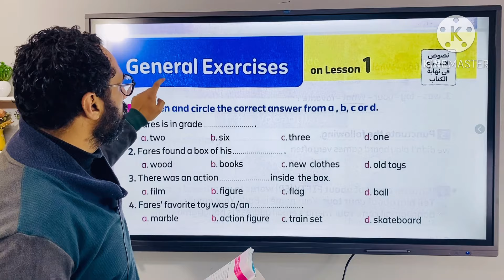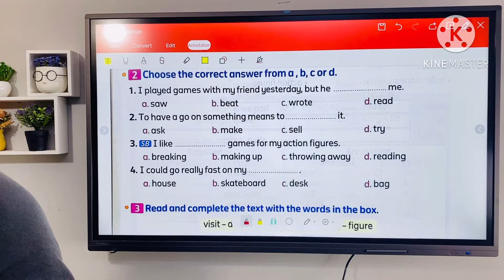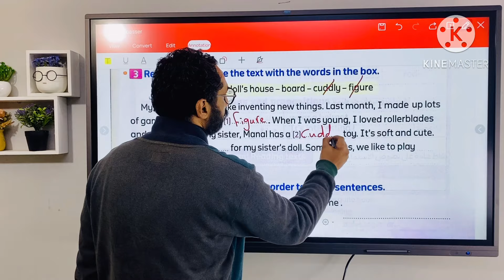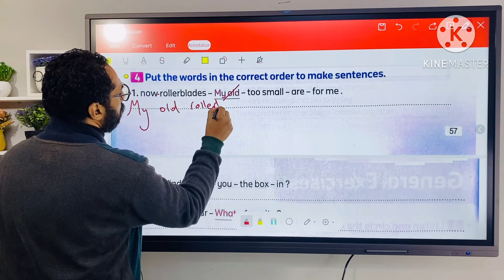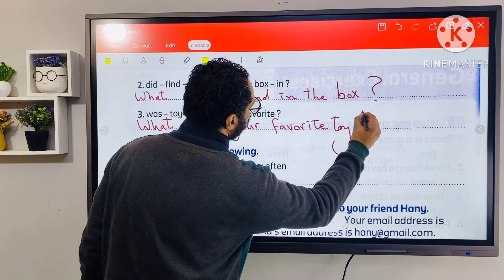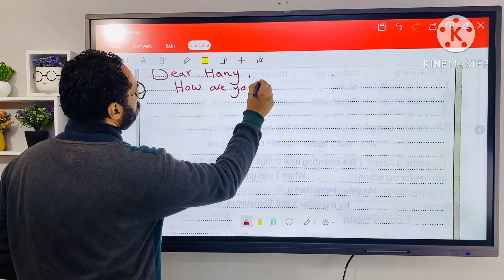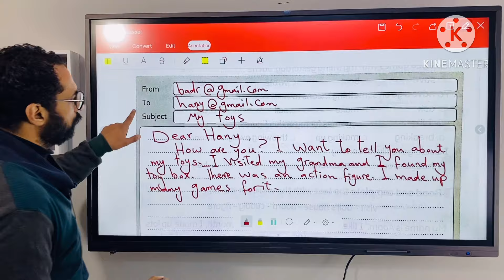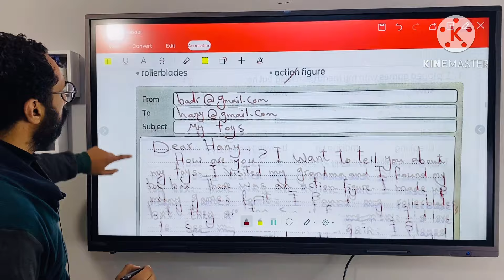حل منهج كونكت 😍 للصف السادس الترم الثاني 2024 الوحدة الثامنة الدرس الأول بأبسط أسلوب مستر انجليزي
حل أبسط و أسهل شرح لمنهج كونكت الصف السادس الابتدائي الترم الثاني الدرس الأول الوحدة الثامنة مستر انجليزي
شرح مبسط جدا لدرس التجارة و المعادن في مصر القديمة
شرح مشوق جدا

فيديو البرجراف

🌹كورس الفونكس 🌹

هذا الفيديو هو شرح منهج كونكت 6 للصف السادس الابتدائي الترم الثاني الوحدة السابعة الدرس الثالث
ساتة